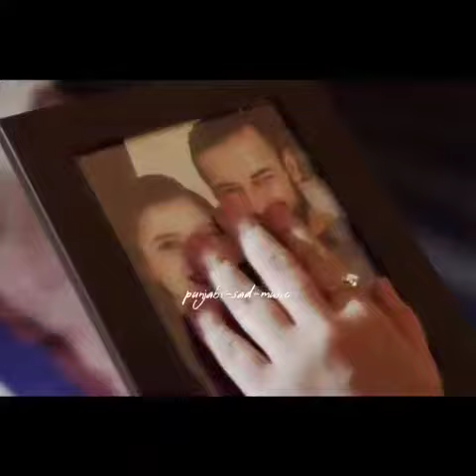New Punjabi Songs 2017 | Kaler Chhalla Satnam | Kaler Kalma |The Best Punjabi 2017(5)